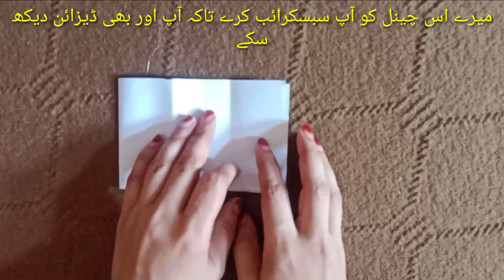applique for border design cutting .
applique beautiful design cutting .applique bell border design cutting .